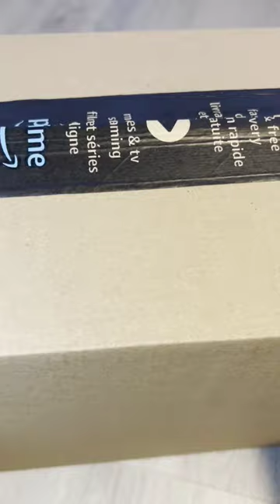UNBOXING Yaber pro V9 Projector